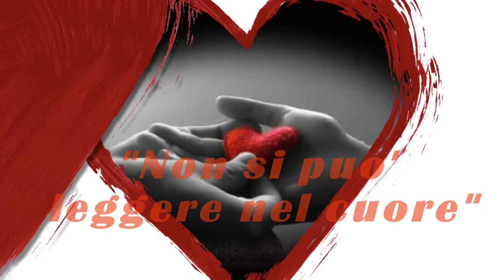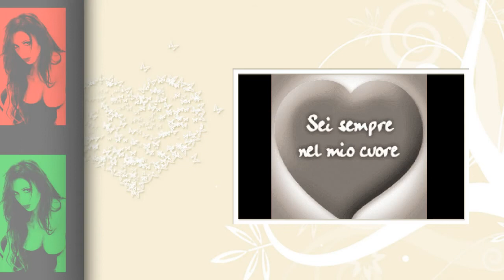NON SI PUO' LEGGERE NEL CUORE COVER BY MIMMO CALABRESE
BELLISSIMO BRANO DEGLI "showmen"